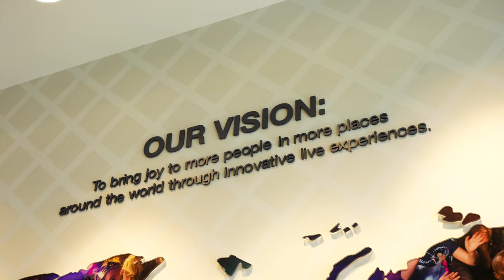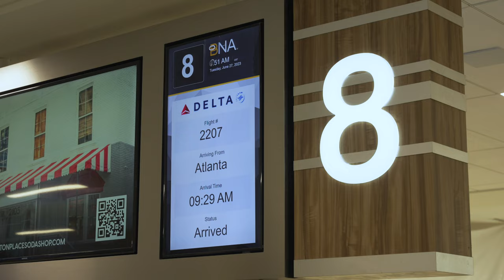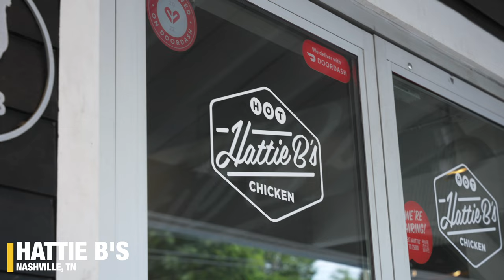Monster Jam World Finals XXII Vlog Series | Episode One